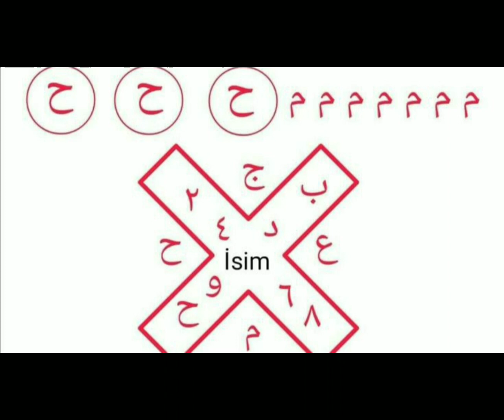محبت کا خاص موم بتی کا جلالی عمل || محبت کا طاقت ور عمل || Al Reyahi amaliyat 🌹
Al reyahi amaliyaat.

In this video we are giving powers like fire wazifa. When you read this wazifa on your hand ✋ you get strongest results on your love. If you have disappointments in the matter of life you can do this amal. Ye wazifa aag se jald asar kare ga aur ap ki zindagi ko badal de ga.

Yours queries:-
Love Ka Aag Wala Wazifa, Mohabbat Ka Aag Wala Wazifa, Prem Ka Aag Wala Wazifa, Prem Ka Wazifa, Prem Wazifa,mohabbat ka fire wazifa, prem ka fire wazifa, love ka fire wazifa,

surching tags..

Najayaz mohabbat Ka wazifa 🔥✨
mohabbat Ka Amal
best Amal for love
Allah ka powerful Amal
Mohabat ka shitani amal
Mohabbat ka mantar
Naajayaz mohabbat ka taweez
Tilismati Amal
mohabbat ka shaitani amal
mohabbat ka shaitani amal ek din ka
mohabbat ka shaitani amal jalane wala
mohabbat ka sifli amal
naajayaz mohabbat ka shaitani amal
najaiz mohabbat ka amal
najaiz mohabbat ka shaitani amal
najaiz mohabbat ka sifli amal
najaiz mohabbat ka taweez

try my other useful video 🌹🌹🌹

Surching tags:-
amal, hub, amliyat, love, hub ka amal, mohabbat ka amal, mohabbat ka wazifa

tilismati amaliyaat